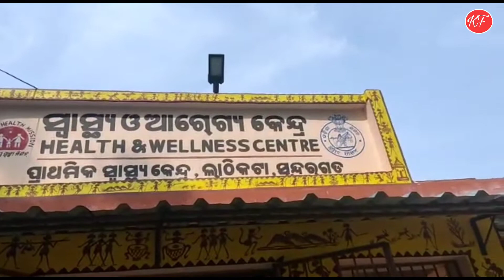My COVID 19 1st dose, KF VLOGS, kfvlogs videos